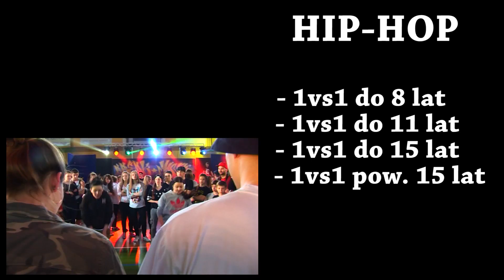BREAKMANIA 2019 - DJ YORUK / MEXICO